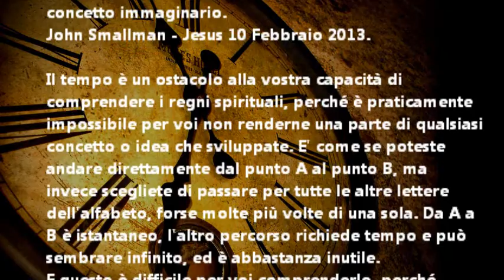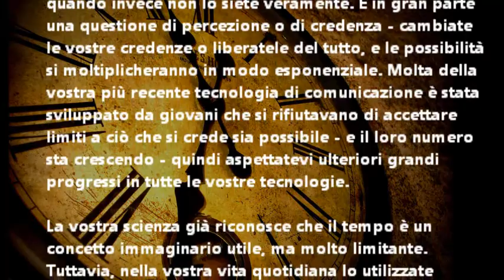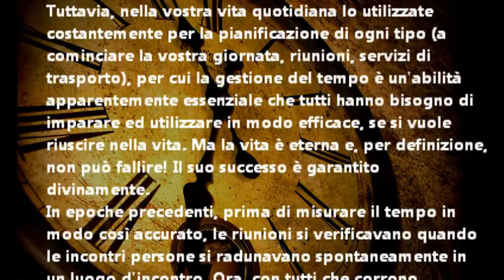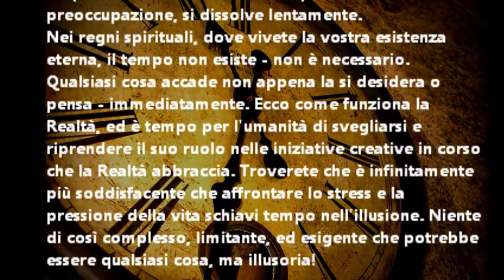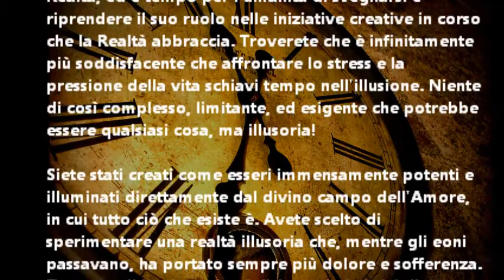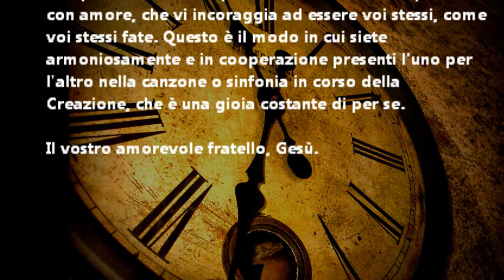John Smallman -- Jesus 10 Febbraio 2013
La vostra scienza già riconosce che il tempo è un concetto immaginario.
Testo a video e lettura del testo.